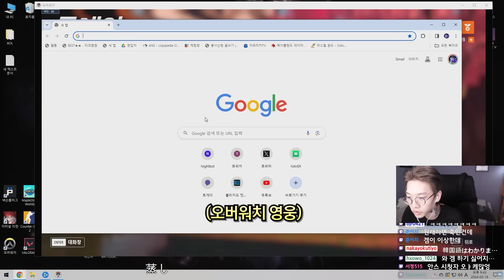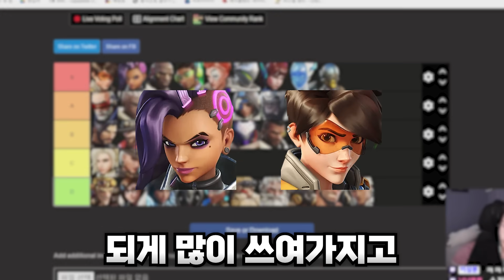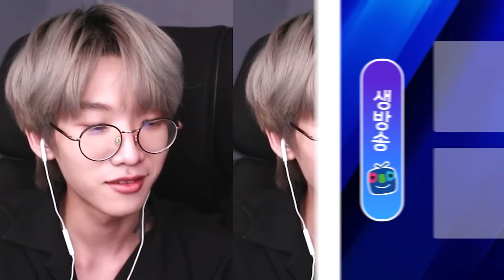9시즌 솔져 붐 다시 오나?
안산저격수 생방송